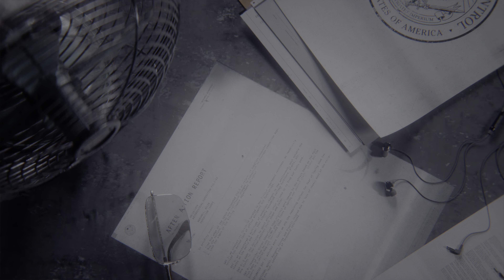CONTROL Game 컨트롤 게임 PS5 4K HDR #1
CONTROL Game 컨트롤 게임 PS5 4K HDR